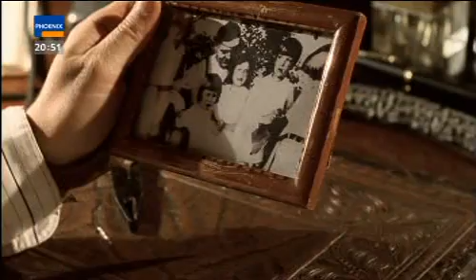Stunde der Offiziere (Stauffenbergfilm von 2004)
ein eigener TV Mitschnitt vom Juli 2008